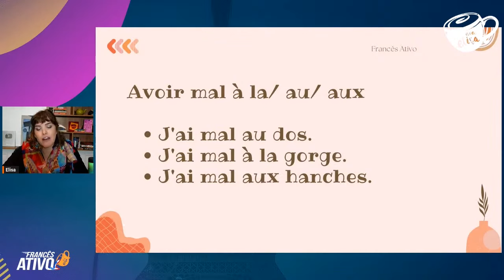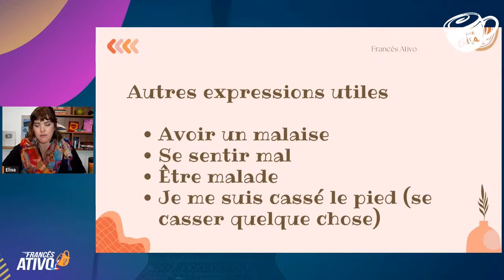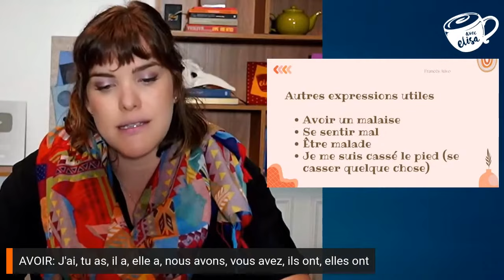COMO EXPRESSAR MAL ESTAR EM FRANCÊS | Vocabulário e expressões úteis | Sentimentos em francês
- Dor de cabeça? Dor de garganta? Dor de dente? Aonde é que dói? Agora você nunca mais vai mais ter dificuldade para falar das suas dores em francês!